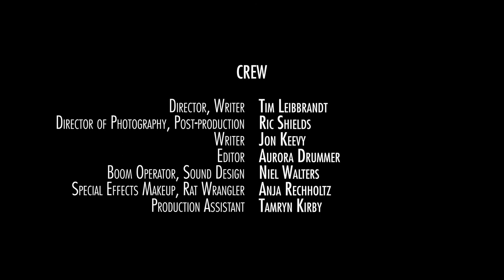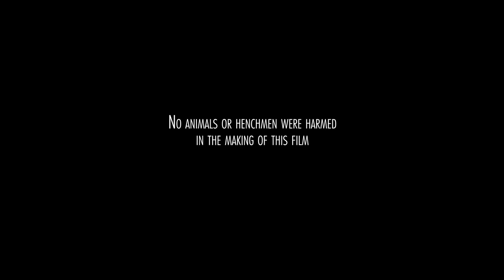Godmother | Winner: Audience Award | Cape Town 48 Hour Film Project 2017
Short film produced for the Cape Town 48 Hour Film Project

WINNER of the Audience Award

NOMINATIONS:
Best Supporting Actress (Donna Cormack-Thomson)
Best Ensemble Cast
Best Production Design
Best Producer
Best Costumes
Best Hair & Makeup
Best Graphics

Genre: Thriller/Suspense
Required Character: Jenna or Jonathan Grey, President (of something)
Prop: Headphones
Line: "You think you know someone.”

CAST
(in order of appearance)
Jessica Dawson:  Jenna Grey
Brett Williams:  Burns
Donna Cormack-Thomson:  Mac
Andrew Laubscher:  Grimm
Iman Isaacs:  Godmother
Kinky the Rat:  Jonathan Grey

CREW
Tim Leibbrandt:  Director, Story
Ric Shields:  Director of Photography, Post-production
Jon Keevy:  Screenplay
Aurora Drummer:  Editor
Niel Walters:  Boom Operator, Sound Design
Anja Rechholtz:  Special Effects Makeup, Rat Wrangler
Tamryn Kirby:  Production Assistant

Bibbidi Bobbidi